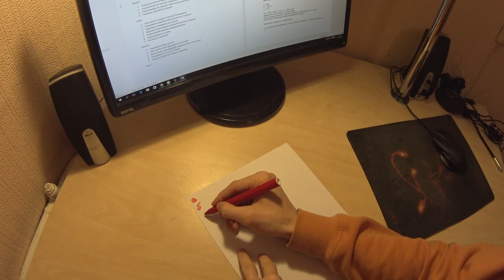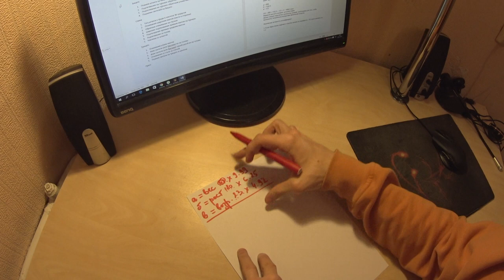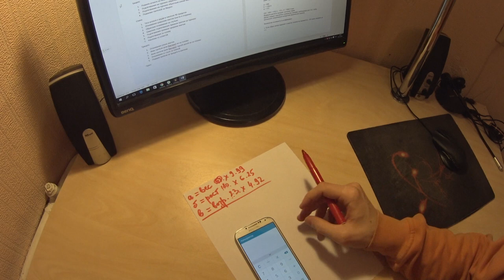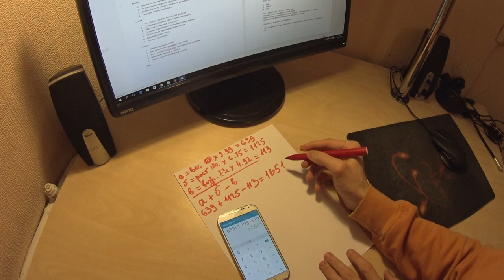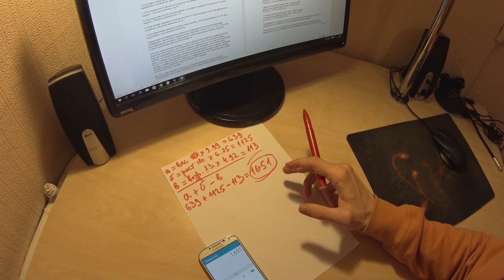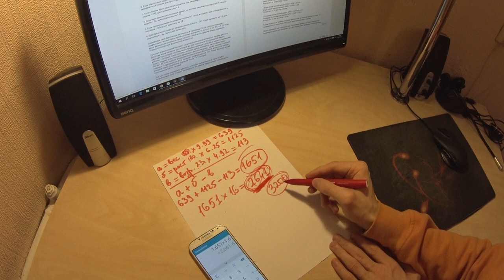Как рассчитать дневную норму калорий? Как набрать массу? Как похудеть?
Многие люди кушают и пытаются набрать массу без вычисления калорий, но очень часто они кушают не зная, что этого не достаточно, хотя думают, что они едят много. Или наоборот, при похудении, люди не знают, сколько им надо кушать, чтобы был дефицит калорий. Для этого нам нужна формула расчета калорий, ну или онлайн калькулятор калорий, что сильно облегчает расчет дневной нормы калорий!

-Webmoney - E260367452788